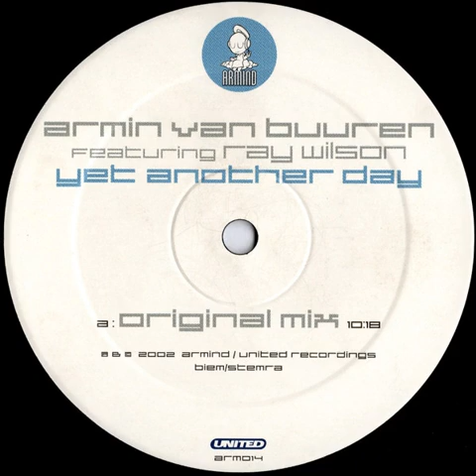Armin van Buuren - Yet Another Day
Genres: Electronic
Styles: Trance
Label: Unknown Label
Year: 2002